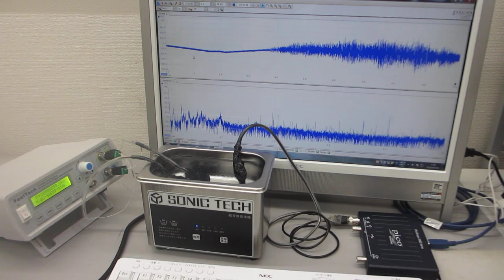超音波洗浄器（42kHz 35W)実験－－超音波の伝搬状態を測定・解析・評価する技術－－（超音波システム研究所）